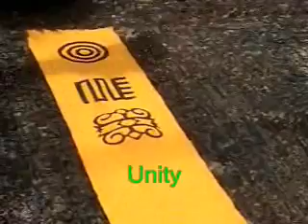Kente P3, Printing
A demonstration of the Adinkra printing on kente cloth, the traditional cloth of Ghana.